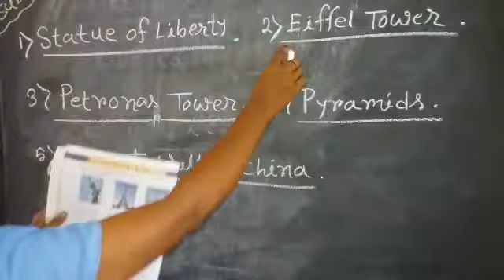CLASS - II - GK - 08 - 08 - 20 - Indu & Piu